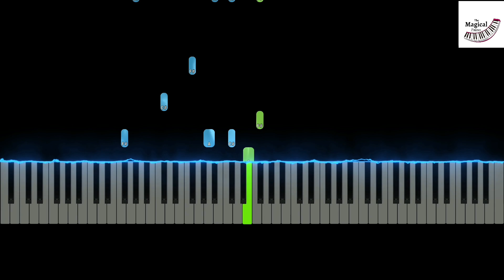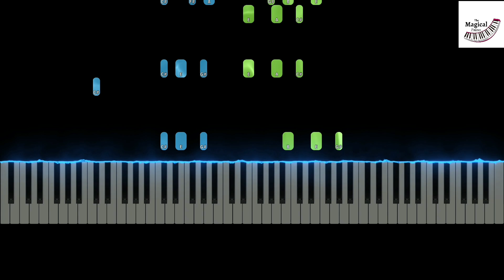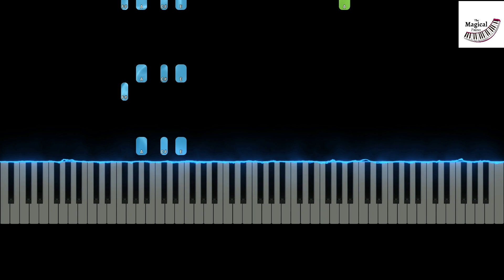LOSER, BABY - JAX & POMNI VER. (TADC x HAZBIN HOTEL COVER) Piano Tutorial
LOSER, BABY - JAX & POMNI VER. (TADC x HAZBIN HOTEL COVER) by KittenSneeze ft tunnelberg on Piano